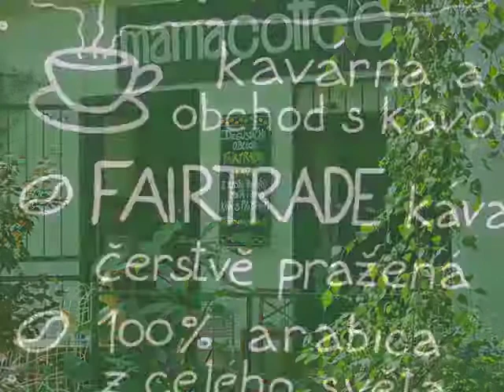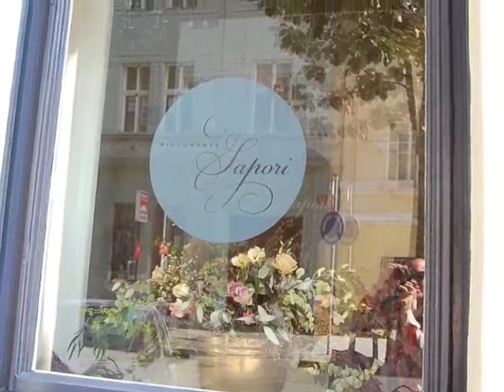Prague, A Great Place to Invest by Orco Property Group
Americka 11 is a great place to buy an apartment for living or investment.